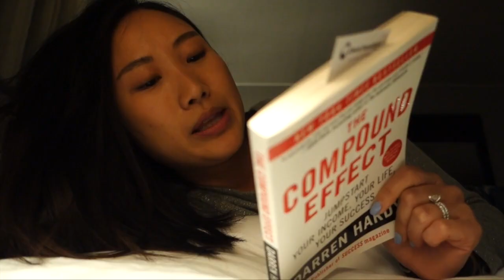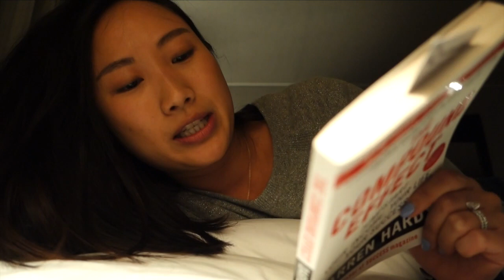Morning Chats with Jenn | DAY 22 (selling makeup update + The Compound Effect)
⇣ OPEN ME  ⇣

Hi, I'm Jenn! Korean-American from New York, currently living in Seoul, Korea. Brandon is my husband and you'll see him often in my vlogs :)

I LOVE beauty products, but have really sensitive skin, and my reviews are filtered through that lens. I'm also constantly experimenting with new things (whether that's product-related or lifestyle-related) and keeping it real here.

IN THIS VIDEO:

Let’s put on our faces together in the mornings :) I will be vlogging daily for the rest of December. In this Morning Chats series, I’ll be sharing random things with you (beauty products, favorite knick knacks, life updates, etc.) while I get ready for the day.

● a place to sell your used makeup: glambot.com (FYI, I've never sold makeup here)
● Yoga with Adriene 30 Days of Yoga playlist, start (Today is Day 13. Join me! It’s not too late.)
● The Compound Effect by Darren Hardy